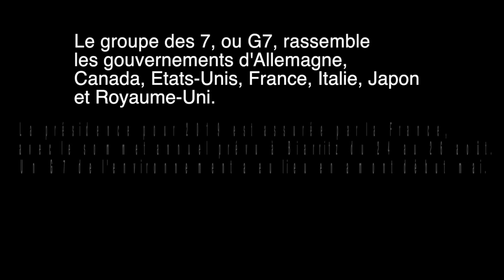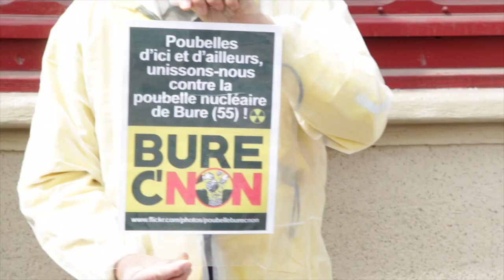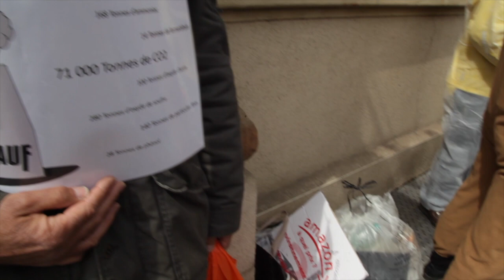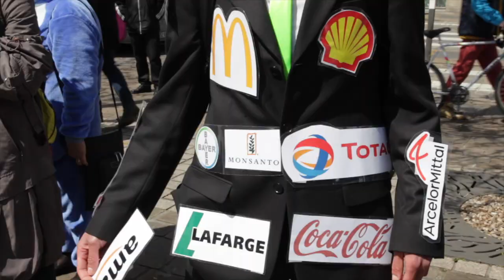Action AlterG7 du dimanche 5 mai durant le G7 environnement à Metz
Action du dimanche 5 mai durant le G7 environnement à Metz fait par Séb Henry B-Walden.

PS : (private joke) @Complément d’enquête vous voyez nous on sait faire un montage...